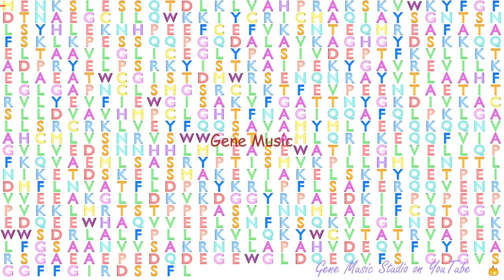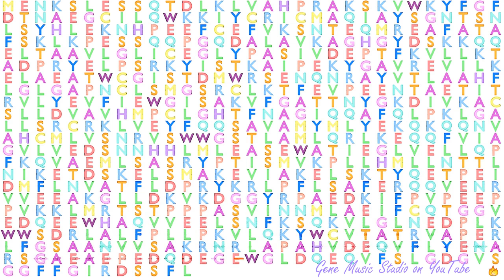Gene Music using Protein Sequence of ZBED1 "ZINC FINGER, BED-TYPE CONTAINING 1"